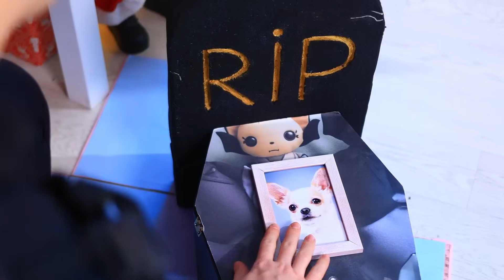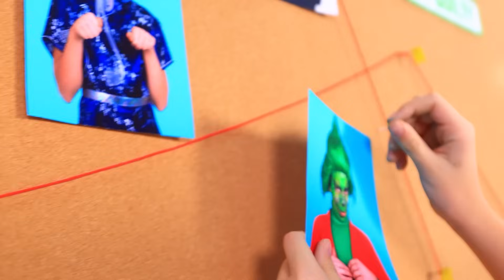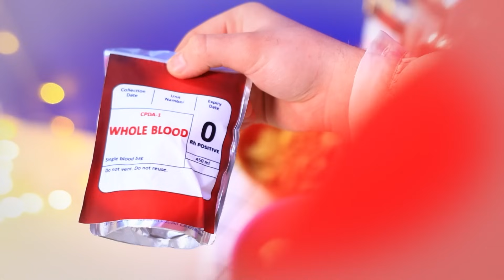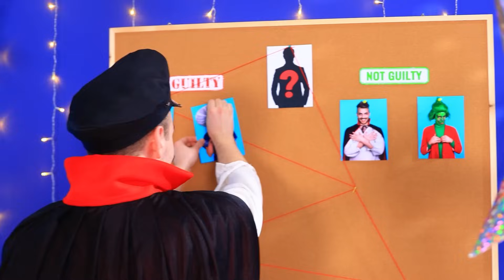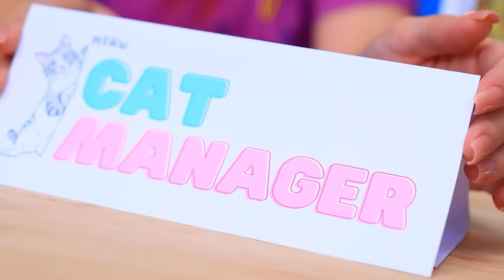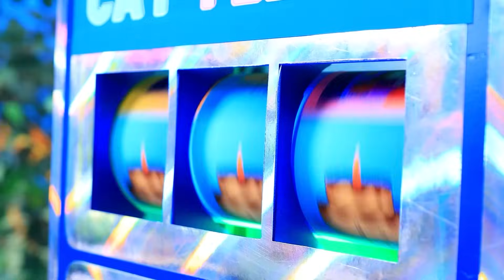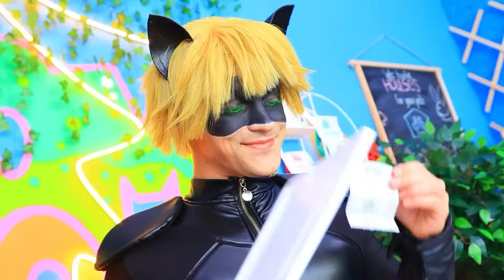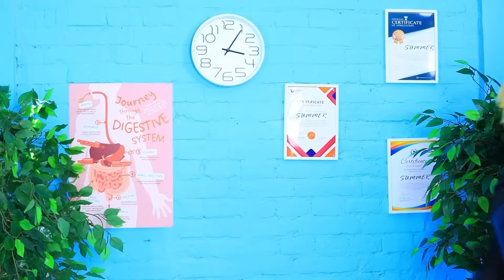Dev İpucu Oyunu! Köpeği Kim Öldürdü?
Gerçek Hayatta Deniz Kızı Kuyruğu! | TÜM bildirimleri aç
Bugünkü konumuz Pikachu, Vampir ve Şirin Kedi arasındaki heyecan verici üçlü bir soruşturma, ancak trajik bir bükülme ile: bir köpek öldürüldü ve dahil olan herkes bu vahşetin arkasında kimin olduğunu çözmeye çalışıyor. Hikaye boyunca "Dev İpucu Oyunu! Bir Köpeği Kim Öldürdü?" hikayesinde, her iki taraf da köpeğin cinayetini çözme umuduyla kanıt toplayacak, olay yerini araştıracak ve birbirleriyle etkileşime girecek. Ama bu suçun arkasında gerçekten kim var? Hadi hemen izleyin!